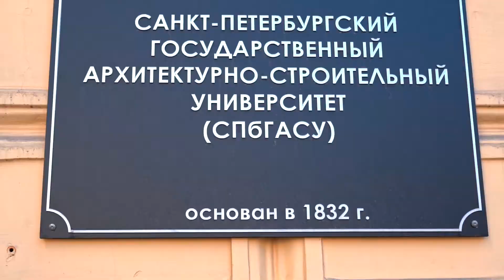Обладательница красного диплома СПБГАСУ — о выпуске из университета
Выпускники СПбГАСУ 2020